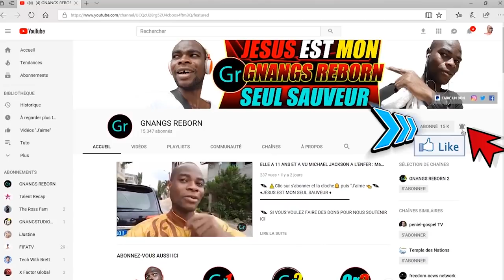Elle se prosterne et adore le diable sans s'en rendre compte